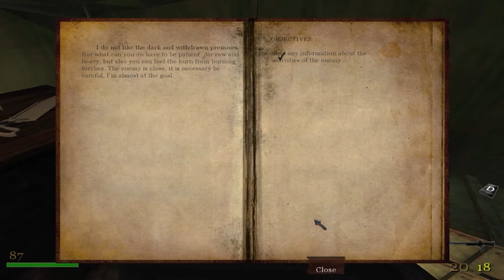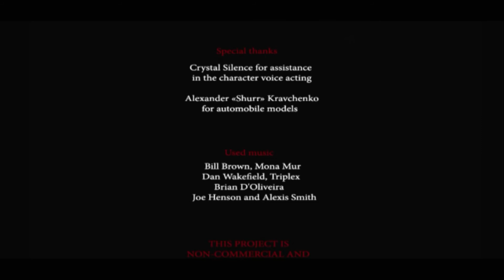RealRTCW (Vendetta 2) Part 2 Final